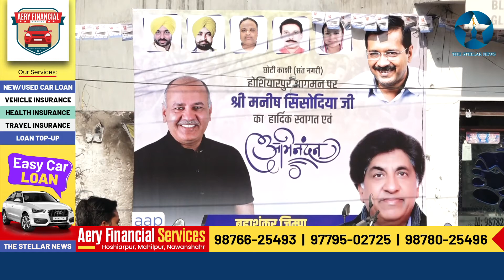ਦਿੱਲੀ ਦੇ ਉਪਮੁੱਖਮੰਤਰੀ ਦਾ ਹੁਸ਼ਿਆਰਪੁਰ ਪਹੁੰਚਣ ਤੇ ਆਪ ਵਰਕਰਾਂ ਨੇ ਕੀਤਾ ਸਵਾਗਤ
ਦਿੱਲੀ ਦੇ ਉਪਮੁੱਖਮੰਤਰੀ ਮਨੀਸ਼ ਸਿਸੋਦੀਆ ਦਾ ਹੁਸ਼ਿਆਰਪੁਰ ਪਹੁੰਚਣ ਤੇ ਹਲਕਾ ਇੰਚਾਰਜ ਬ੍ਰਹਮਸ਼ੰਕਰ ਜਿੰਪਾ ਦੀ ਅਗੁਵਾਈ ਵਿੱਚ ਆਪ ਵਰਕਰਾਂ ਨੇ ਉਹਨਾਂ ਦਾ ਕੀਤਾ ਸਵਾਗਤ, ਸਿਸੋਦੀਆ ਪਹਿਲਾਂ ਮਾਨਵਤਾ ਮੰਦਿਰ ਵਿੱਚ ਆਯੋਜਤ ਪ੍ਰੋਗਰਾਮ ਵਿੱਚ ਪਹੁੰਚੇ ਅਤੇ ਉਹਨਾਂ ਨੇ ਮੰਦਿਰ ਵਿੱਚ ਮੇਥਾ ਟੇਕਿਆ ਅਤੇ ਮੰਦਿਰ ਦੇ ਇਤਿਹਾਸ ਬਾਰੇ ਕੀਤੀ ਜਾਣਕਾਰੀ ਹਾਸਿਲ, ਇਸਤੋਂ ਉਪਰਾਂਤ ਉਹ ਇਕ ਹੋਟਲ ਵਿੱਚ ਆਯੋਜਤ ਪ੍ਰੋਗਰਾਮ ਵਿੱਚ ਪਹੁੰਚੇ, ਸਿਸੋਦੀਆਂ ਨੇ ਵਪਾਰੀਆਂ ਅਤੇ ਉਦਯੋਗਪਤੀਆਂ ਨਾਲ ਕੀਤੀ ਗੱਲਬਾਤ ਅਤੇ ਉਹਨਾਂ ਦੀਆਂ ਸੁਣੀਆਂ ਸੱਮਸਿਆਵਾਂ, ਵਪਾਰੀਆਂ ਅਤੇ ਉਦਯੋਗਪਤੀਆਂ ਨੂੰ ਦਿੱਤਾ ਭਰੋਸਾ ਕਿ ਆਪ ਦੀ ਸਰਕਾਰ ਆਉਣ ਤੇ ਉਹਨਾਂ ਦੀਆਂ ਸਾਰੀਆਂ ਸੱਮਸਿਆਵਾਂ ਦਾ ਕੀਤਾ ਜਾਵੇਗਾ ਹੱਲ। ਦ ਸਟੈਲਰ ਨਿਊਜ਼ ਲਈ ਹਰਪਾਲ ਲਾਡਾ ਦੇ ਨਾਲ ਕੈਮਰਾਮੈਨ ਜਤਿੰਦਰ ਦੀ ਰਿਪੋਰਟ। 23 ਨਵੰਬਰ 2021